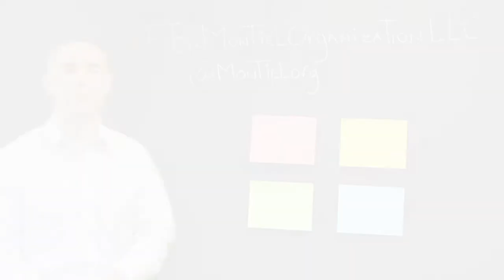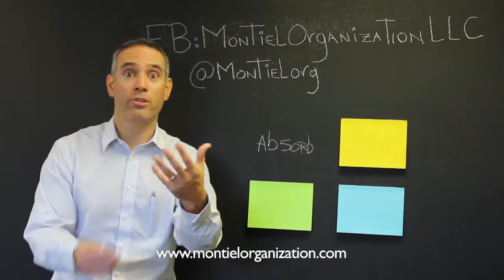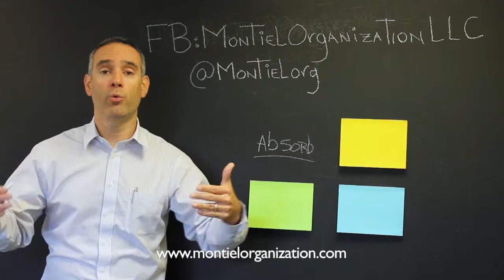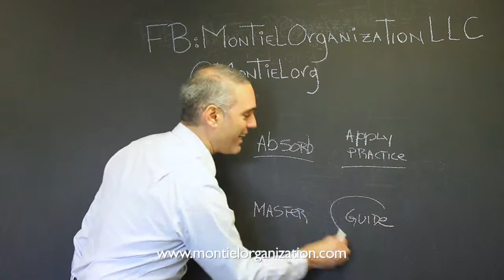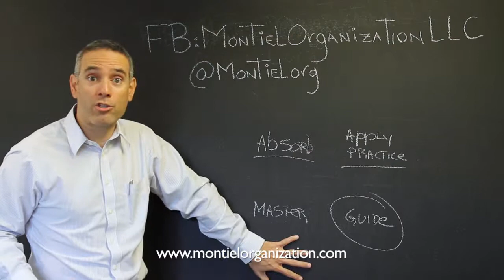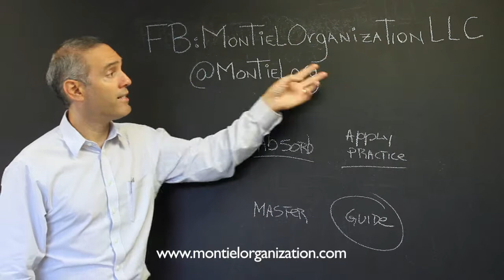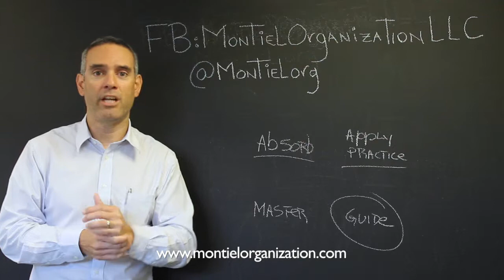HOW AND WHY WE LEARN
If you really want to learn and retain information after investing time and money reading a book, going to a seminar or class about your business you need to see the video